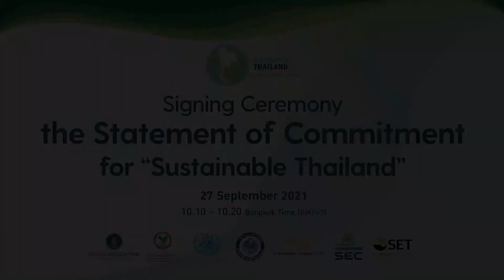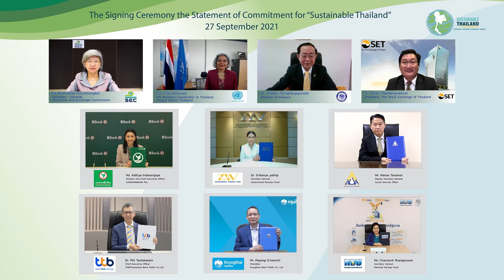นายอาคม เติมพิทยาไพสิฐ รมว.คลัง กล่าวเปิดงานการประกาศเจตนารมณ์ความร่วมมือ “Sustainable Thailand :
นายอาคม เติมพิทยาไพสิฐ รัฐมนตรีว่าการกระทรวงการคลัง เป็นประธานกล่าวเปิดงานและสักขีพยานการประกาศเจตนารมณ์ความร่วมมือ “Sustainable Thailand : Sustainable Investing, Sustainable Banking” สนับสนุนการนำหลักการลงทุนอย่างรับผิดชอบ และหลักการการธนาคารที่มีความรับผิดชอบ มาใช้เป็นกรอบในการดำเนินงาน มุ่งขับเคลื่อนประเทศไทยสู่เป้าหมายการพัฒนาที่ยั่งยืน (SDGs) ผ่านระบบ Zoom เมื่อวันที่ 27 กันยายน 2564

เผยแพร่โดย กลุ่มสารนิเทศการคลัง สำนักงานปลัดกระทรวงการคลัง